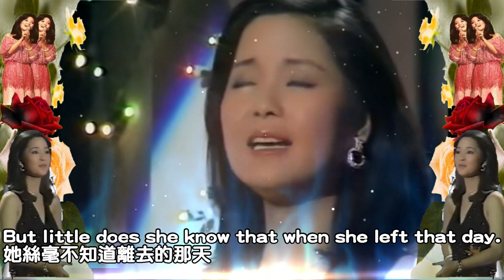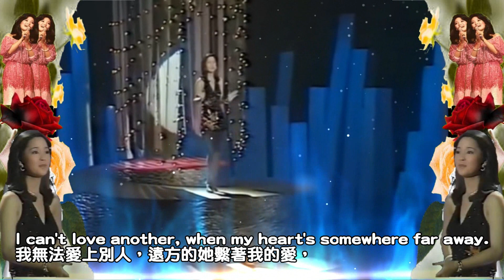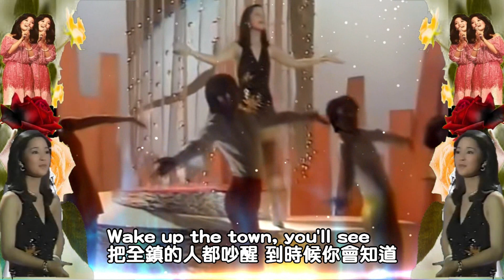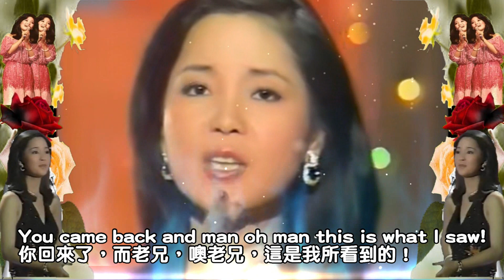四首動聽西洋歌曲串曲(Live In Japan1977)---鄧麗君 Teresa Teng テレサ.テン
四首西洋歌曲串曲---鄧麗君(Live In Japan1977)
1.Rhythm Of The Rain
2.Heartaches At Sweet Sixteen
3.I'm Gonna Knock On Your Door
4.Lipstick On You Collar